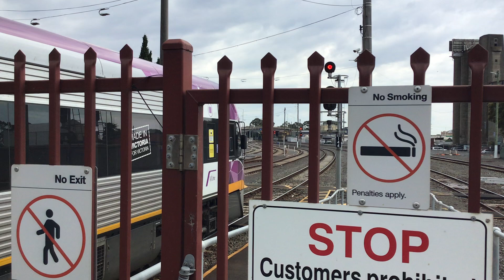V/Line VL86 Departing Geelong Station from South Geelong to Melbourne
V/Line VL86 Departs Geelong Station from the Up South Geelong to Melbourne Service

Train: VL86
Train No: #8*** ?
Train Time: ?
Train From: South Geelong
Date: January 28 2022
Location: Geelong Station